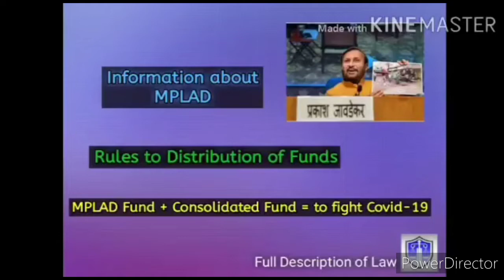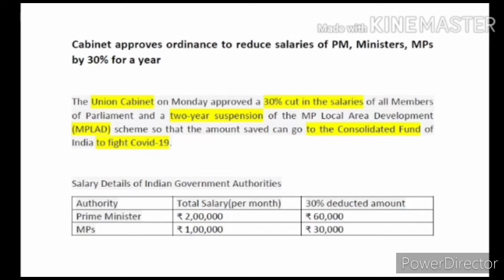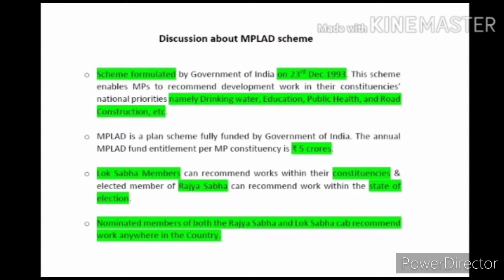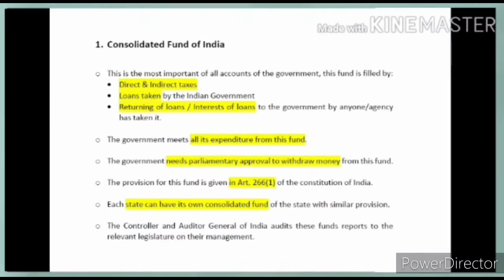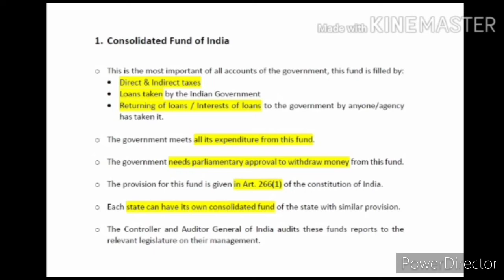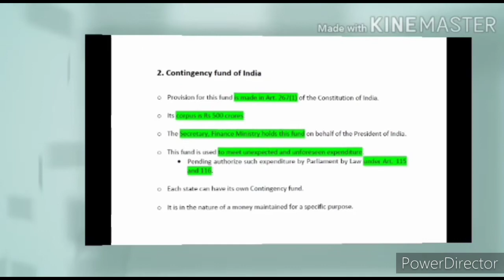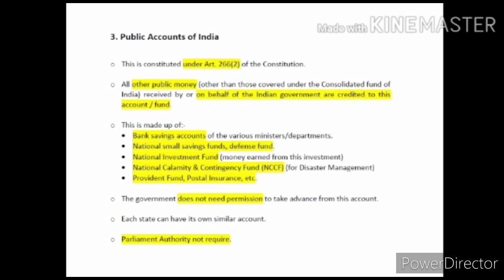DISCUSSION ABOUT "MPLAD SCHEME " MPLAD+CONSOLIDATED FUND=FIGHT AGAINST "COVID19"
DISCUSSION ABOUT "MPLAD SCHEME"
MPLAD FUND + CONSOLIDATED FUND = FIGHT AGAINST "COVID-19"
RULES OF INDIAN CONSTITUTION TO PROVIDE FUNDS TO CENTRAL GOVERNMENT AND STATE GOVERNMENT